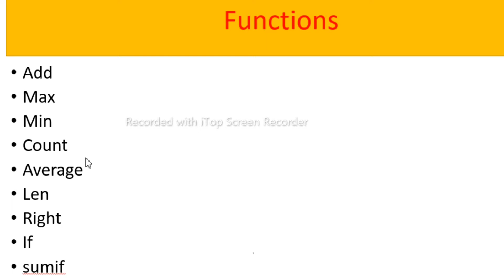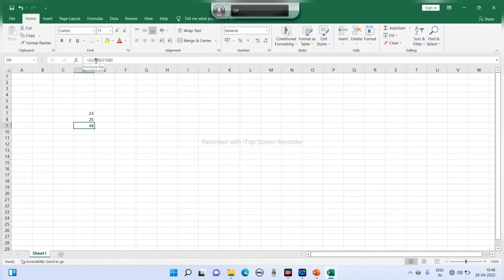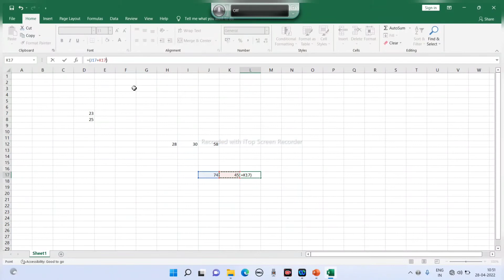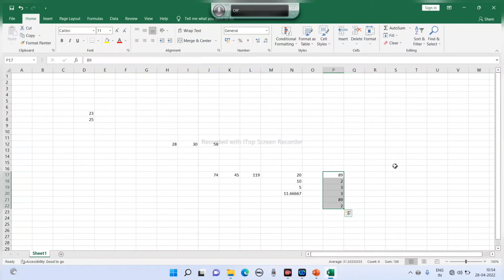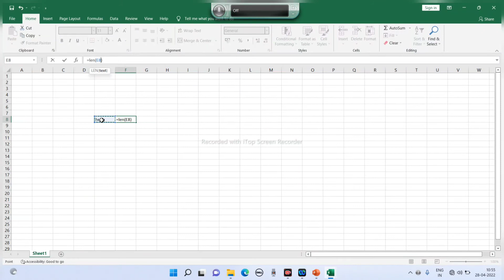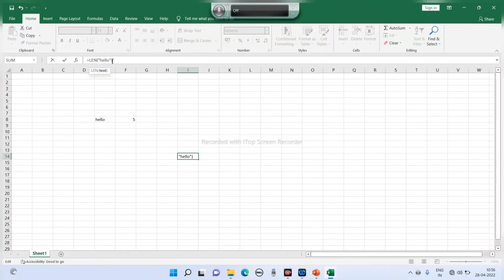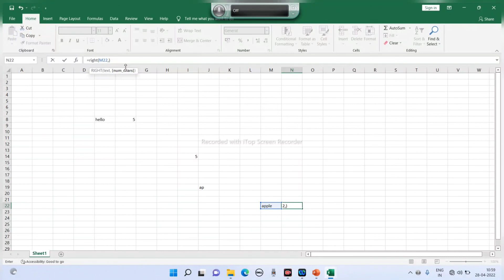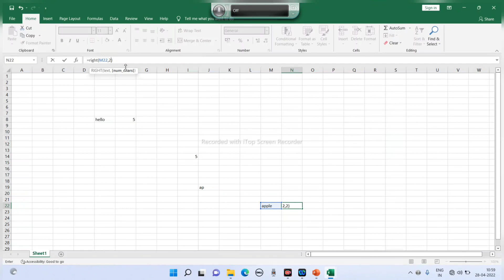rscit chapter 12 Microsoft Excel part 2